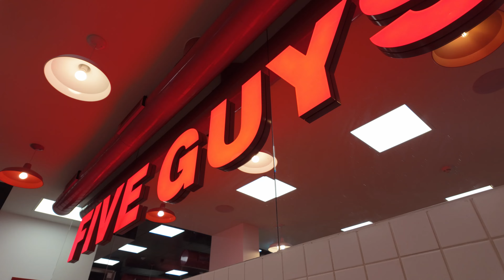Barcelona Vlog + Birthday Party 🎊🍾🎁🇪🇸 / Life of Phoenix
Yes you see right I was in Barcelona with my best friend Jackson and also Luan , it was Jackson birthday and he kinda flu us in, to stay one week with him in Barcelona.
Thx for that btw bro it was a amazing time.

 And this is just part 1 be exited for 3 more 😱

PS if you see that I wish you a great time in Los Angelas